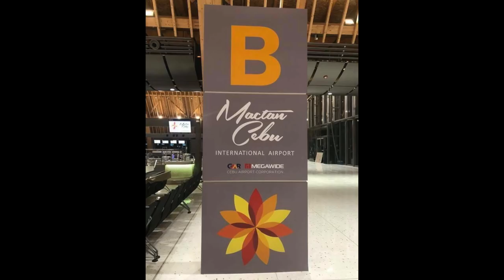セブ最古のゴルフ場を回るぅぅぅ！【じゅんりさ セブゴルフ！#4】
☆ 協力：DUROS LAND PROPERTIES INC.

今回は、じゅんちゃんりさちゃんコンビがお送りする
海外ゴルフ旅行第二弾としてセブにきました〜！
大絶賛開発中のゴルフ場でゴルフです！

♣本日のゴルフ場:クラブフィリピーノ

ーーーーー
アパレルここから予約できます↓

ーーーーー